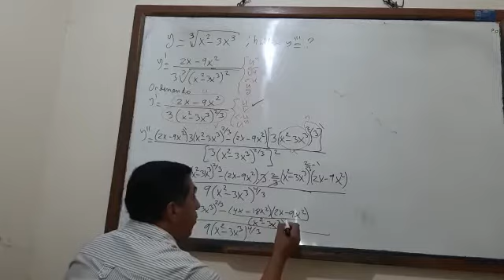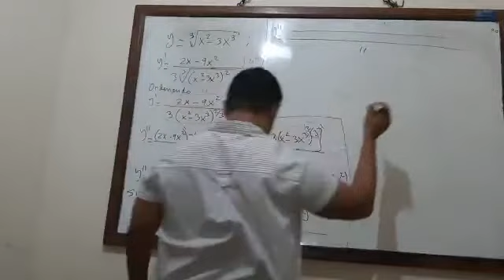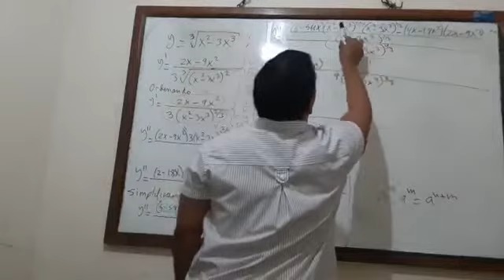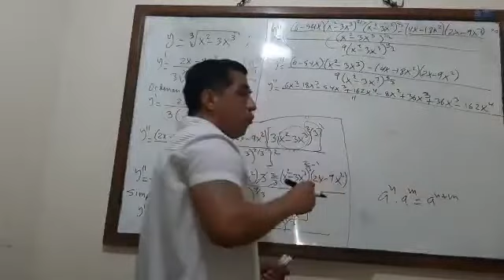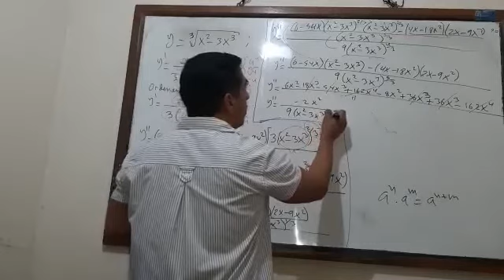Derivadas de Orden Superior Parte 3(Calculo 1) || Ing. Valdelomar #93